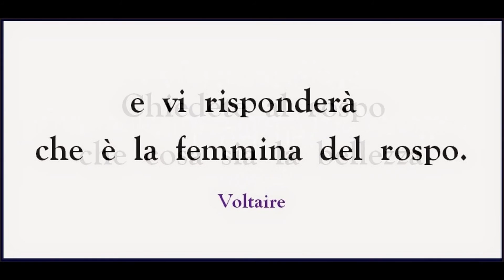Eleganza e bellezza.